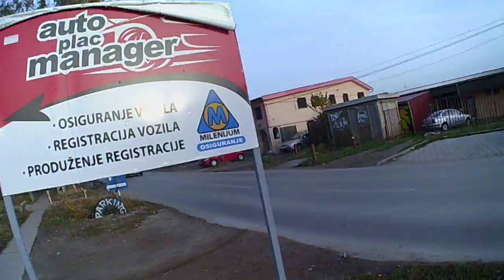Explame Subotica grad Szabadka város